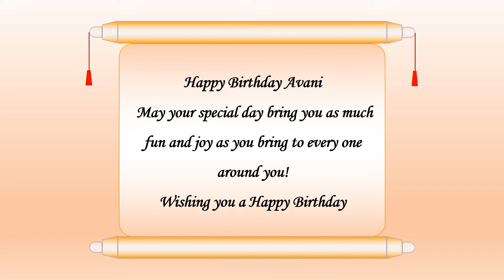Happy Birthday Avani